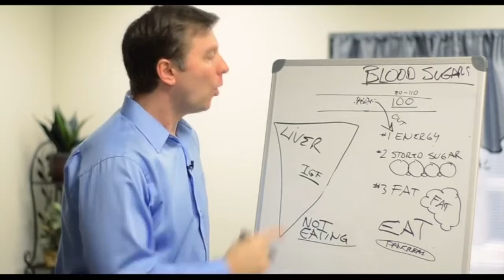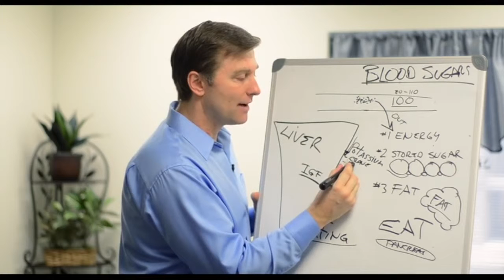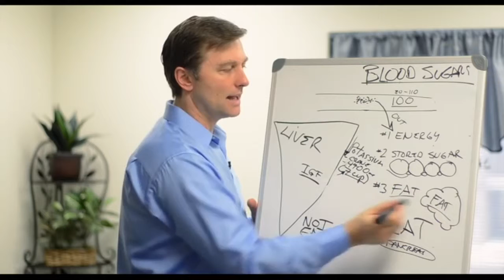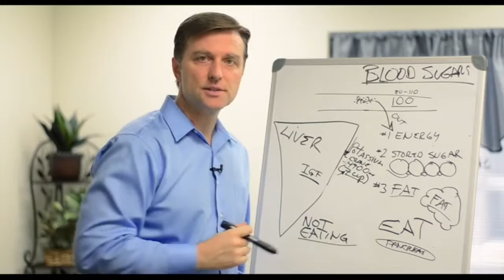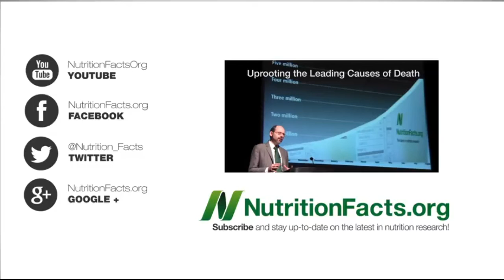Banana, the new superfood